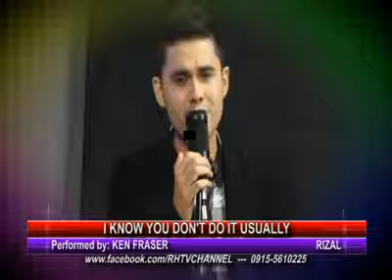Dance with my father -Ken Fraser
RHTV "Sing it"